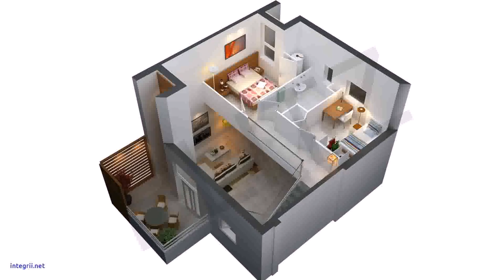Buy Car NY 5% DP